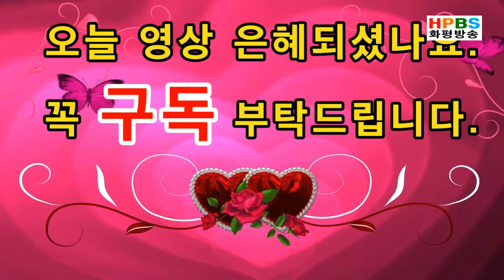화평방송 - 설교 "동역(협력)의 중요성"(전 4장9-12) 김경옥 목사 화평교회 (191201)HPBS